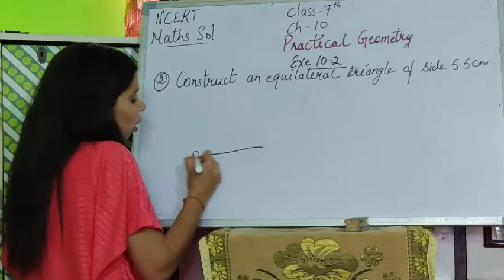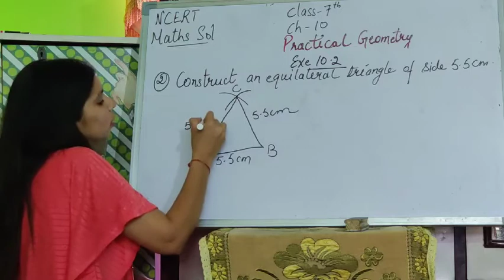Exercise 10.2 Q 2 Chapter 10 Practical Geometry NCERT Maths Class 7th/7